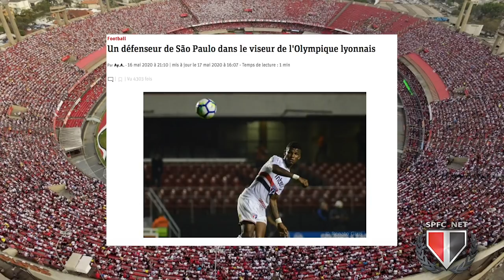Juanfran em final de contrato - Arboleda vira alvo de time da França - SP precisa vender um jogador